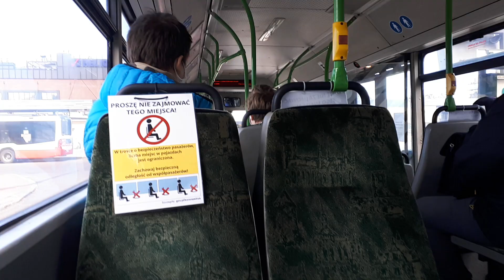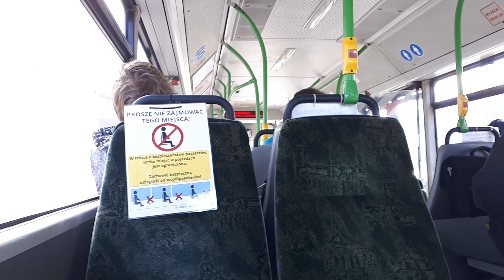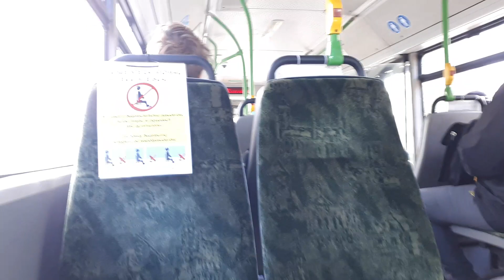[GAiT] MAN NL283 #2062 - linia 116, kierunek Matemblewo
Pozdrawiam Franka i Pawła z kanałów odpowiednio Gdańska Komunikacja Miejska/Gdańszczak oraz Pasjonat Gdańskiej Komunikacji Miejskiej, z którymi jechałem wtedy 2062 ;)

--- TRASA ---
0. Wrzeszcz PKP - przyst. początkowy
1. Galeria Bałtycka

mkmgdańsk 2020